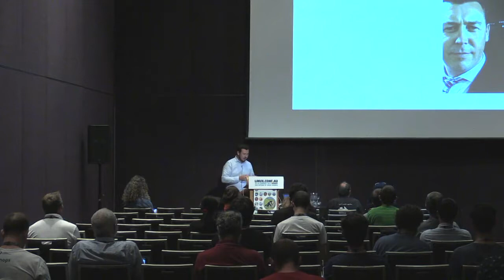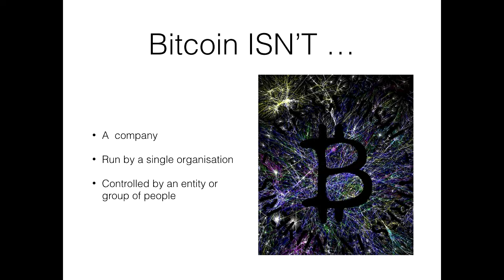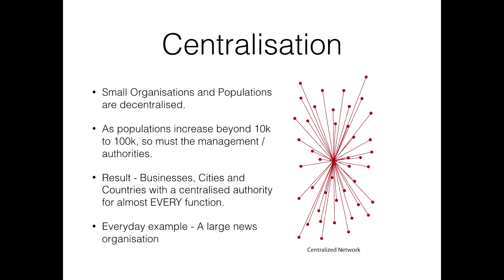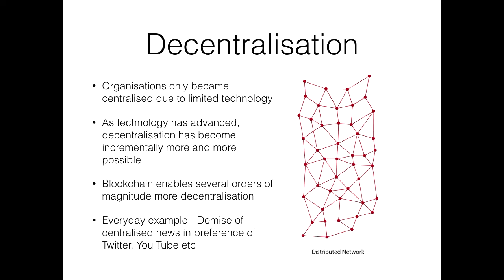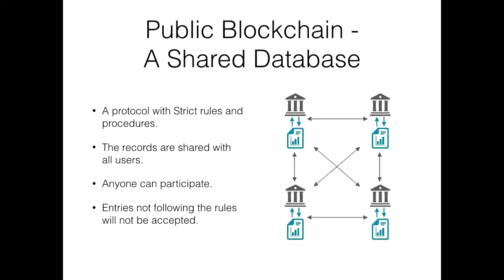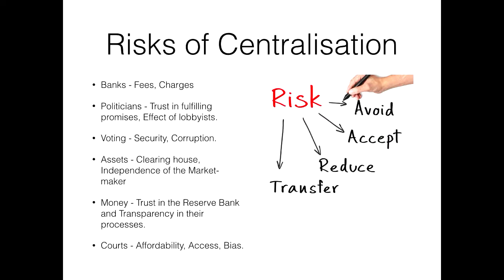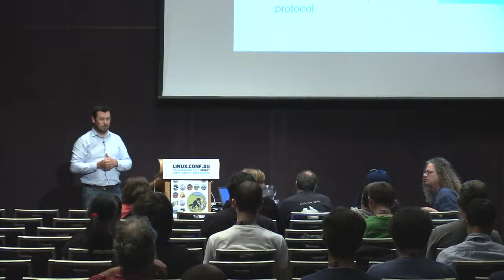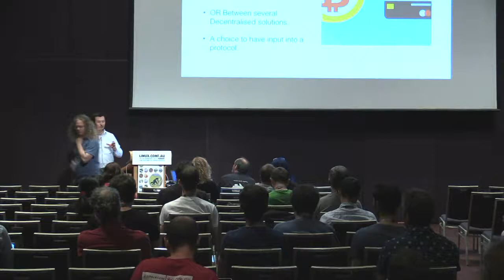Doing 'Blockchain' Things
Adam Poulton
Most systems that are currently used by people involve a central entity that verifies, controls and charges for transactions that are processed by the controlling entity.
This entity can be a bank, a government agency, a market maker or a service provider.
These centralilized institutions, although essencial in the 20th century as they provided security, are an inefficiency that has become an evergrowing and largly avoidable cost as we move further into the cryptocurrency age
Blockchains provide a decentrilized solution to the trusted central authority and provide a platform for untrusting  parties to transact with each other in a transparant system that requires zero trust in the other side.
This has implications for almost every facet of life from banking, identity, certification, autherisation and voting.